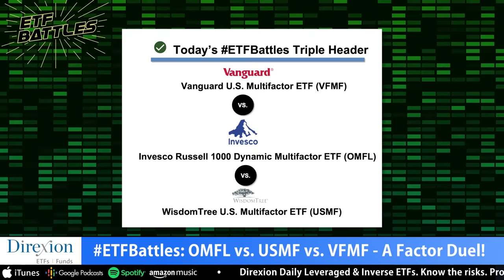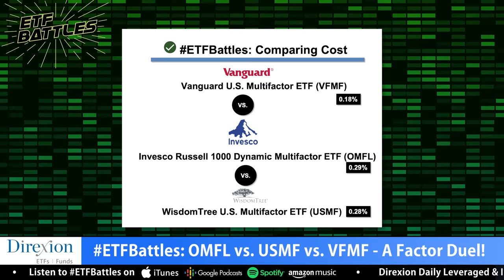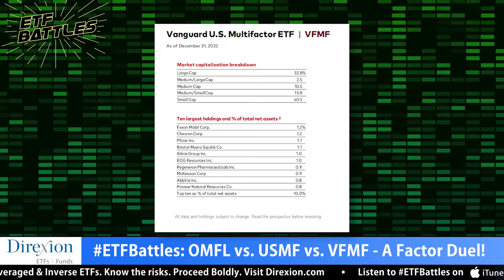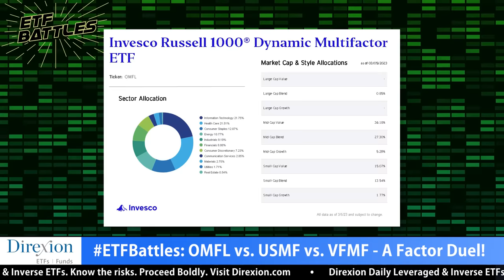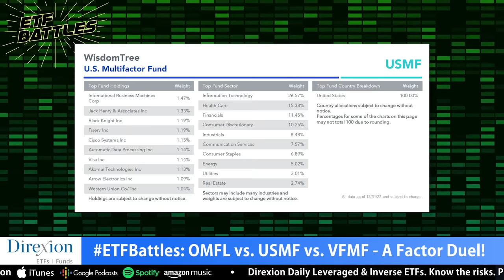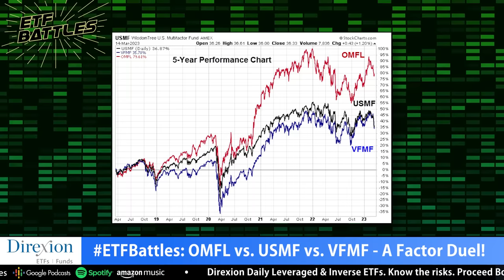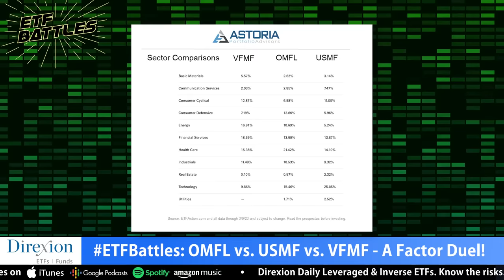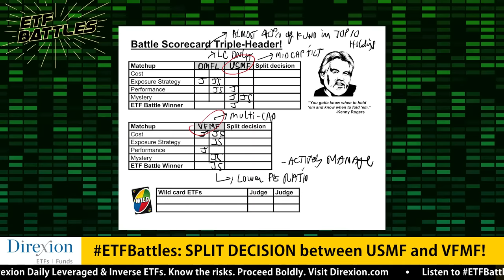ETF Battles: Which Factor Investing ETF is the Best Option?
In this episode of ETF Battles, Ron DeLegge @etfguide referees an triple-header audience requested contest between factor ETFs from Invesco (OMFL), WisdomTree (USMF) and Vanguard (VFMF).

Program judges James Seyffart at Bloomberg and John Davi at Astoria Portfolio Advisors analyze this factor investing rumble to see which ETFs are best built. Which ETF is the top choice for stock market factor focused investors?

*Get in touch with our judges*
John Davi (Astoria Portfolio Advisors)

*CHANGING WORLD OF RETIREMENT PLANNING*
Join Ron on Thursday, April 20th. Registration is free but seating is limited